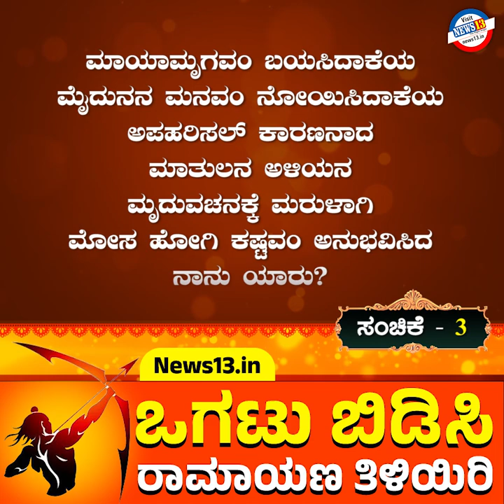ಒಗಟು ಬಿಡಿಸಿ ರಾಮಾಯಣ ತಿಳಿಯಿರಿ - ಸಂಚಿಕೆ - 3 | ಶ್ರೀ ಪುಂಡರೀಕಾಕ್ಷ ಬೆಳ್ಳೂರು, ಯೋಗ ಆಚಾರ್ಯರು